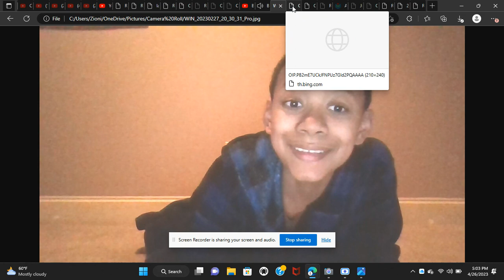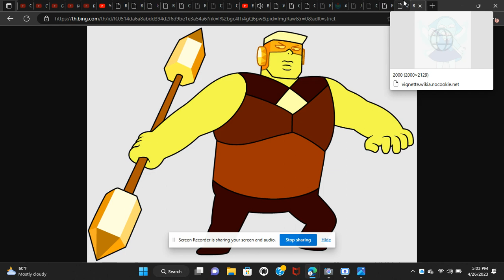ZACKB SEASON 14 EPISODE 13: THE GOOD LARS - TOPAZ AND AQUAMARINE CAPTURE GAVIN AND SHELLY